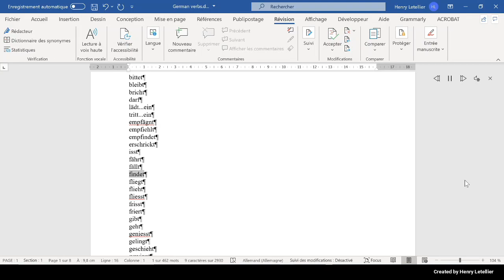fliegt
This is the Microsoft Hedda voice that is reading the word fliegt